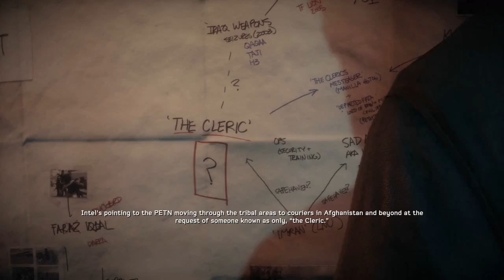Medal of Honor: Warfighter #11 | PC | Finding Faraz p1